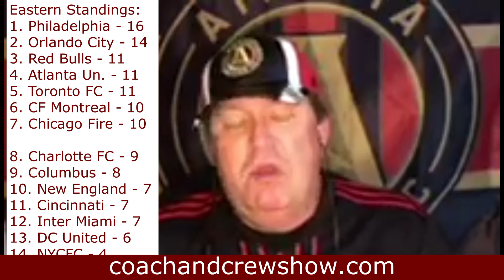Atlanta United 0 FC Cincinnati 0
Recapping Atlanta United's 0-0 draw with FC Cincinnati on April 16, 2022.